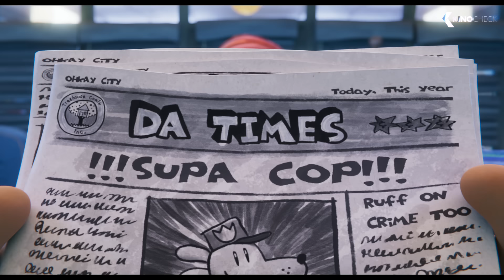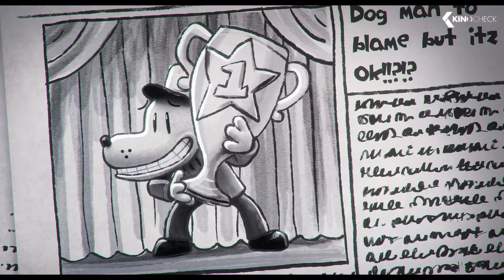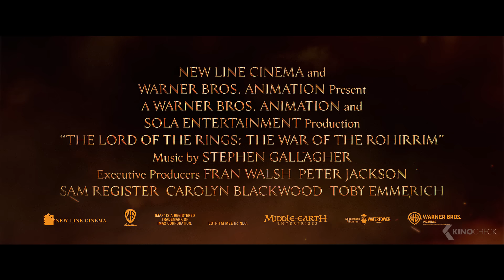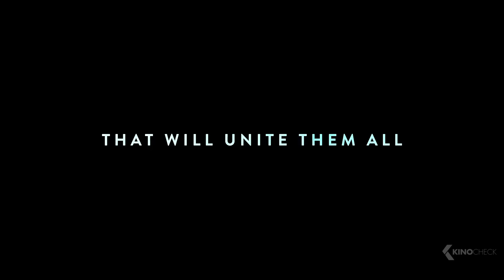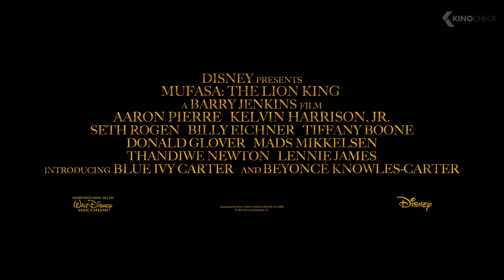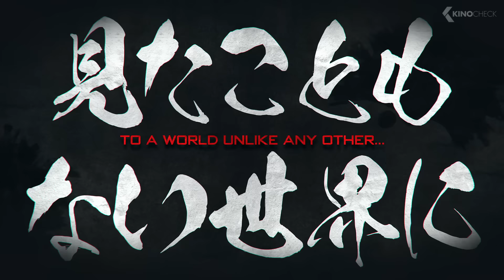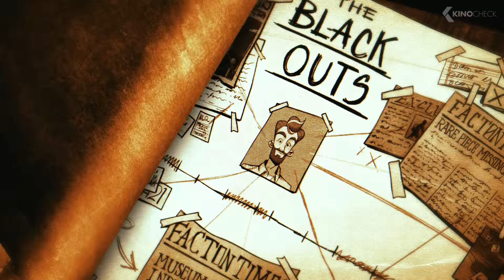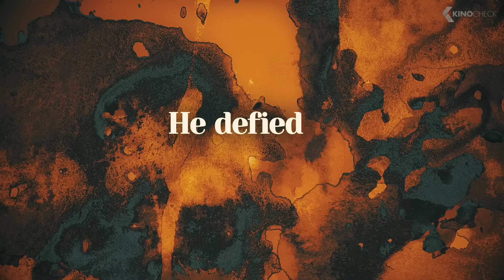THE BEST NEW ANIMATION MOVIES 2024 & 2025 (Trailers)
00:00 The Best New Animation Movies & Series 2024 & 2025
00:03 Dog Man
02:26 Gracie & Pedro: Pets to the Rescue
03:56 A Minecraft Movie
05:13 Sonic the Hedgehog 3
08:10 Dream Productions
09:10 The Lord of the Rings: The War of the Rohirrim
11:34 Flow
13:41 Moana 2
15:47 Gabriel and the Guardians
16:34 Mufasa: The Lion King
19:08 Night of the Zoopocalypse
20:26 Hitpig
22:46 The Wild Robot
25:02 Win or Lose
25:45 Transformers One
27:24 Piece by Piece
28:46 Elio
30:54 Buffalo Kids
33:03 Batman Ninja vs. Yakuza League
33:33 Dragonkeeper
35:13 LEGO Pixar: BrickToons
36:05 Curses!
38:00 200% Wolf
39:59 Gremlins: The Wild Batch
41:31 Ozi: Voice of the Forest
43:31 Secret Level
45:00 Toy Story 5
45:24 The Magnificent Life of Marcel Pagnol